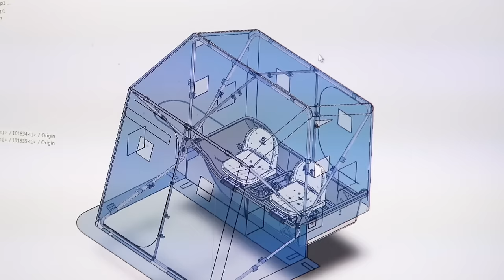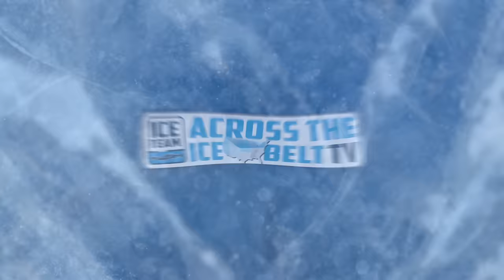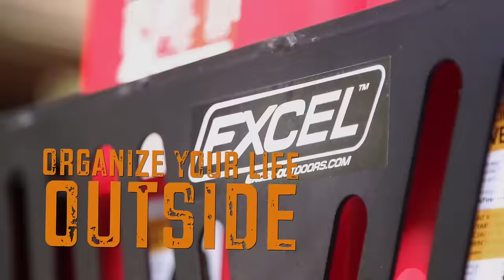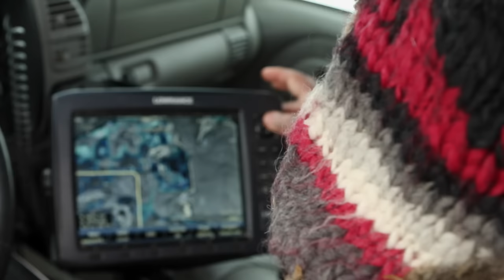DEVILS LAKE JUMBO PERCH WITH THE PERCH PATROL - ACROSS THE ICE BELT WITH ICE TEAM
In Episode 5 of Across the Ice Belt with Ice Team, Host Jeff "Jiggy" Andersen travels to Devils Lake North Dakota to visit Ice Team Pro Steve "Zippy" Dahl and the rest of the Perch Patrol team to tell the history of most renowned and leading Ice Fishing guide services to walk the ice. From just about anything you have heard of in ice fishing, this team has either started it or has done it and it shows in this episode as Jiggy and Zippy put multiple super jumbo perch top side!